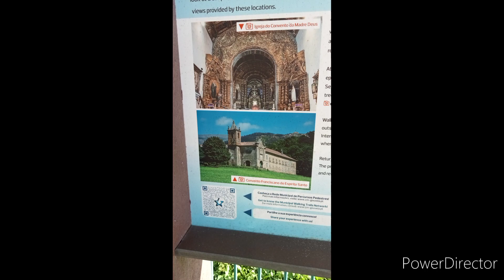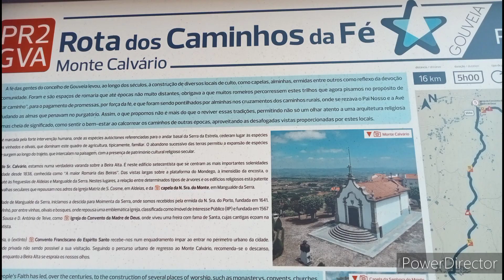Gouveia. Serra da Estrela.